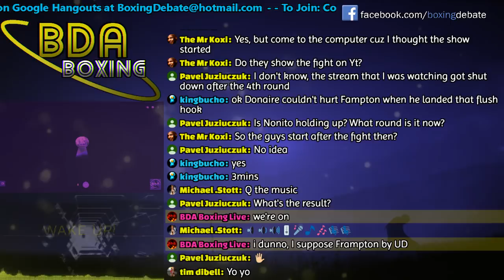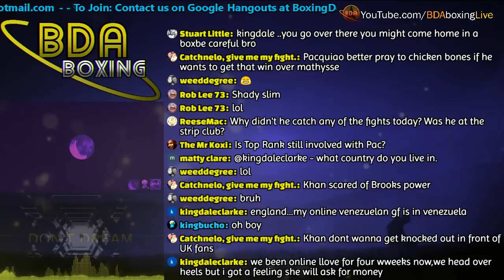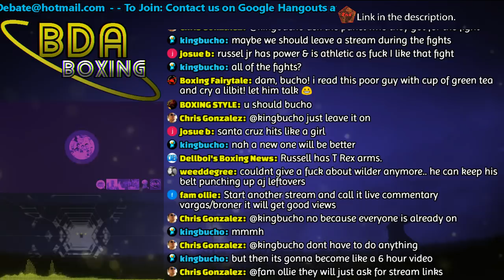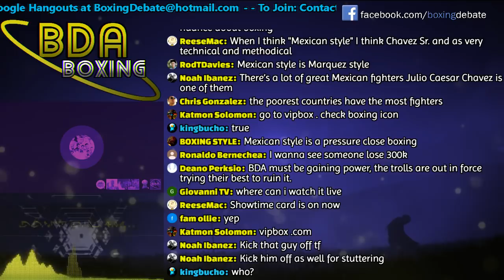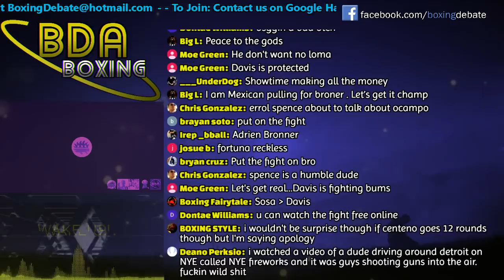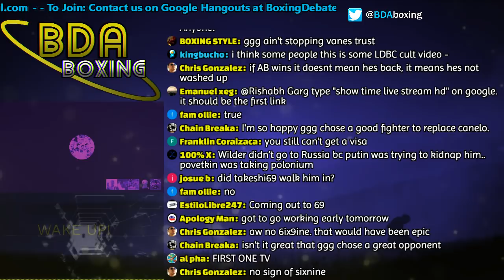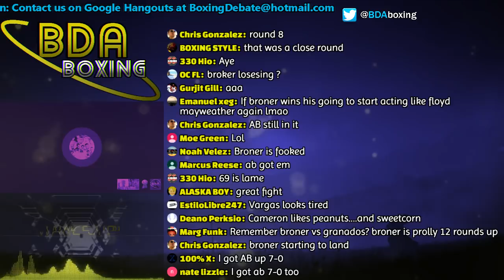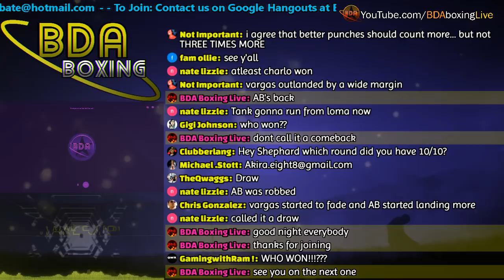(No Fight Video) Mega Saturday Boxing - Vargas-Broner; Frampton- Donaire, Amir Khan (Podcast)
Post-Fight discussions of the Frampton vs Donaire; Amir Khan vs Phil Lo Greco fights; and a look at the Showtime card featuring Adrien Broner vs Jessie Vargas, Jermell Charlo and Gervonta Davis